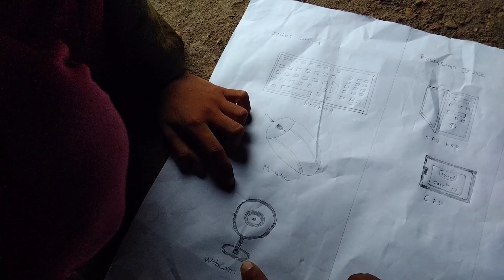मजबूरी 🥺 October 2, 2024 | my village life video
family

village life
vlog channel
lifestyle video
vlog 2024
viral video
my village video
crazy vlog
my first village video
my first life video
India vlog video
blog video
India ka no 1 vlog
gaon ki lifestyle
couples vlog video
Indian couples video
village couple life
pati patni Ki ladai
Indian wife
village wife
gaon mein पति-पत्नी Ki ladai
cute couples vlog
cute couples life
dhokebaaz boy Vlogger
Vlogger
piyush vlog
daily vlog me Kya banaye
vlog kese banaya
today blog
vlogging my dream
daily life video
family vlog